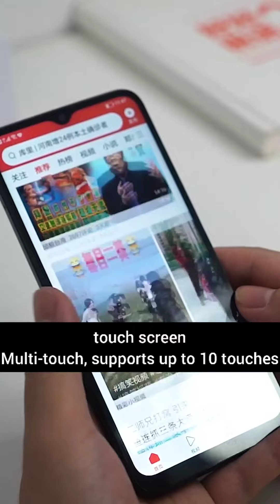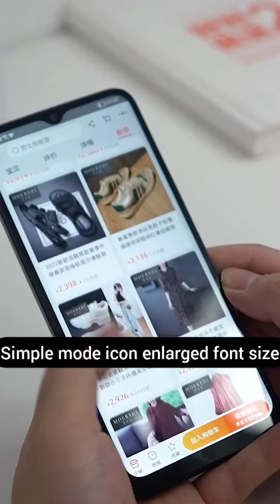Honor Play 30 5G Unboxing!